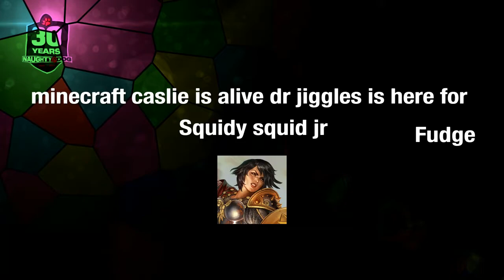Castle is alive dr jiggles is not about this life